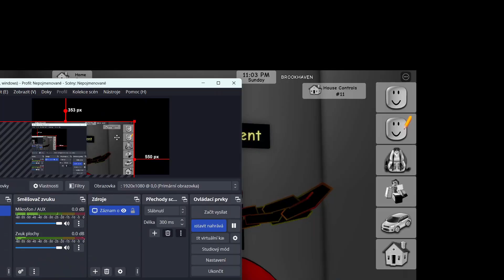Brookheaven new UPDATE